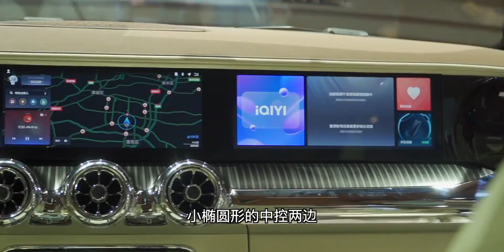【成都车展】无限接近量产，马上圆梦！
2022成都车展拍新车,汽车评测,机械,汽车,2022成都车展,圆梦,新车,车展,成都车展,复古车,WEY